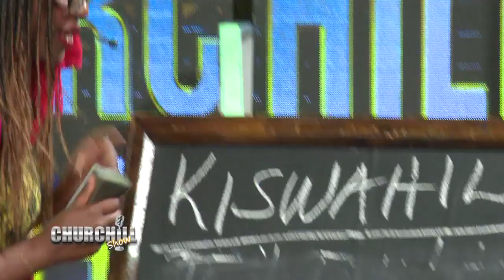Wanjiku the Teacher : Jinsi ya Kuwasiliana